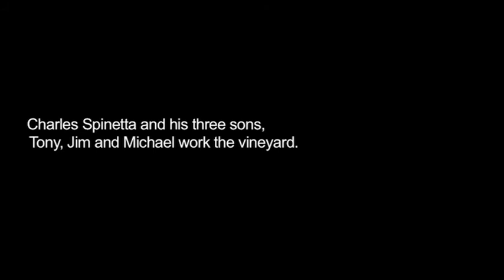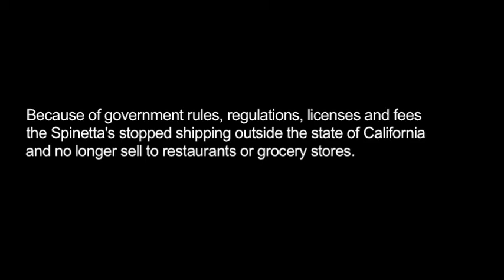Spinetta Family Vineyards, California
a special project of the American Farm Bureau Foundation for Agriculture.